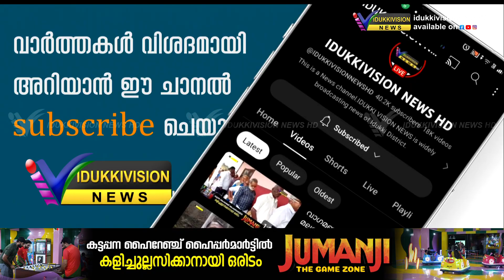എഴുകുംവയലില്‍ വിളവെടുത്ത ഭീമന്‍ കാച്ചില്‍ ശ്രദ്ധേയമാകുന്നു.